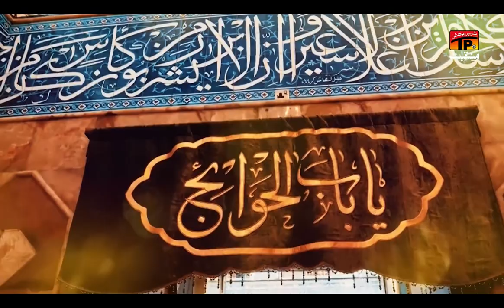Badshah Wafa Da Chain | Humaira Channa & Ghulam Ali Bakhshi | TP Manqabat